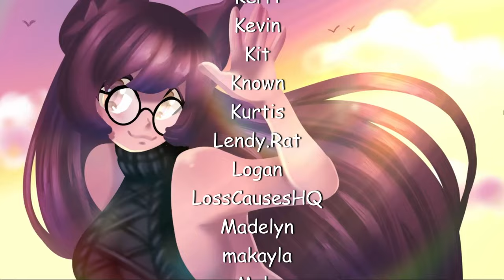Tommy Tuberville Thinks The BORDER Keeps god IN!